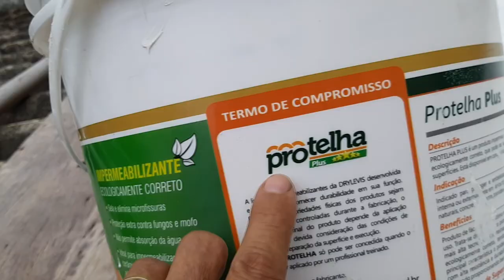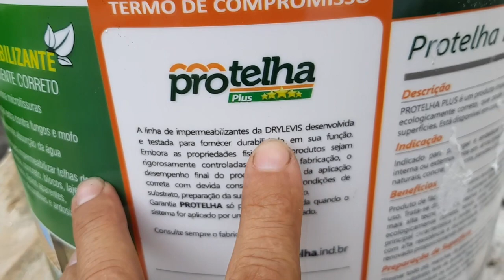Como eliminar vazamento en telha fribocimento